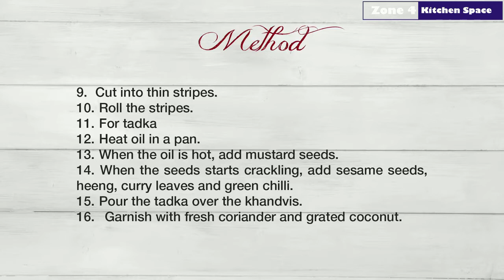സ്പെഷ്യൽ ഗുജറാത്തി ഡിഷ്‌ | Khandvi Recipe | How to make Gujarati Khandvi | Zone 4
For those of you who have never visited Gujarat, let me tell you, Khandvi is a very popular Gujarati snack which is basically soft, melt in your mouth chickpea flour rolls . It’s very easy to make Khandvi at home as it is made using the most basic ingredients. All you have to do is cook the besan to the right consistency. If it’s not cooked properly, it will not set to make the rolls. So here is the recipe to make perfect Khandvi with a few tips and tricks. Will be more than happy to answer your questions.

Khandvi is a delicious Gujarati snacks or breakfast dish which is very easy to make at home.